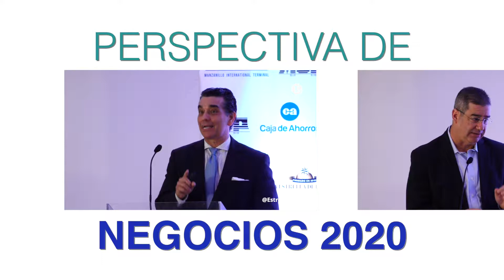Caja de Ahorros Presenta: Perspectiva de Negocio 2020 - 2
Presentamos el conversatorio "Perspectiva de Negocio 2020" en donde varios expertos del área de banca, negocios y empresa privada, aportaron conocimientos sobre los retos que el país enfrentadme cara a los próximos años.